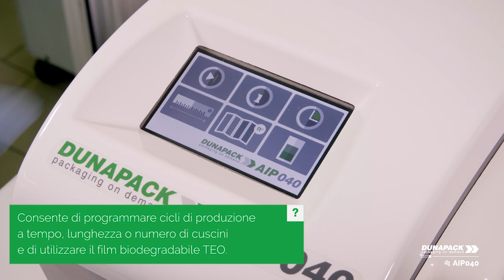DUNAPACK® AIP 040 (ITA)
Semplice, ergonomica, salvaspazio, AIP 040 produce cuscini di aria leggerissimi in modo veloce ed automatico!